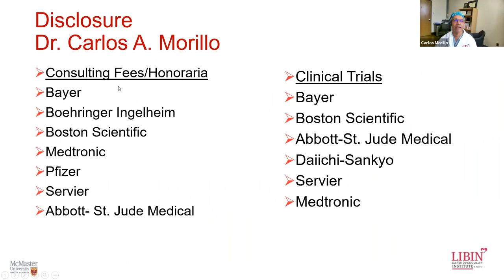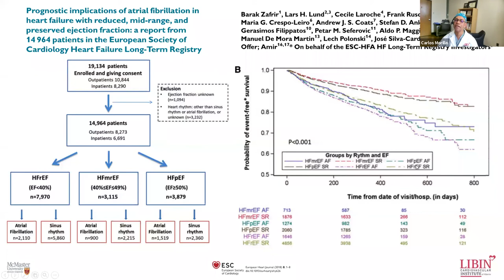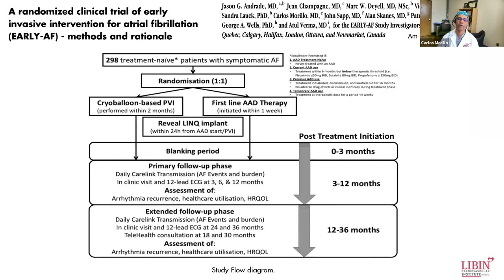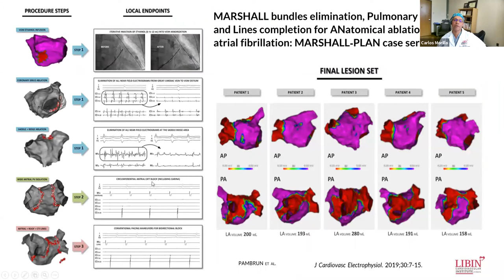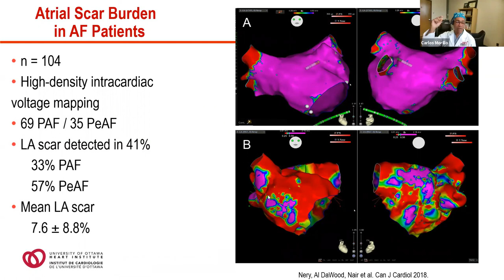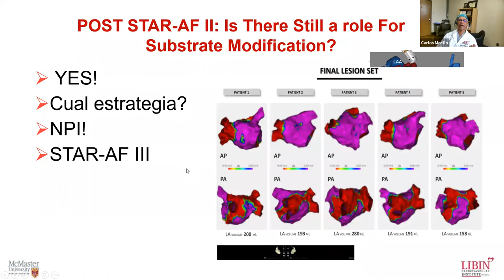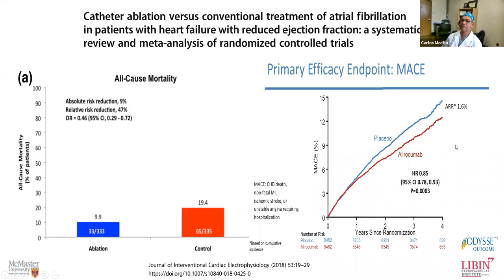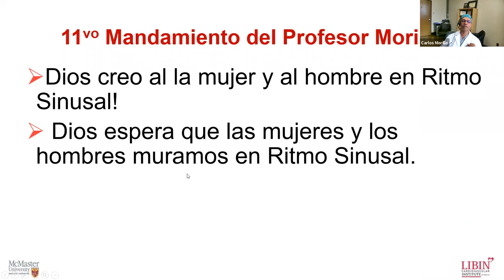WEBINAR: “Ablación de Fibrilación Auricular 2020: ¿Quién, Cómo y Cuándo?”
Dr. Carlos Morillo. Professor Department of Cardiac Sciences. Cumming School of Medicine. Section Chief Division of Cardiology, Libin. Cardiovascular Institute, University of Calgary.